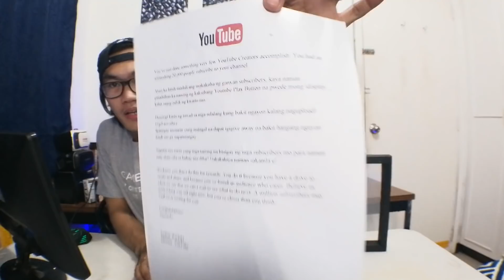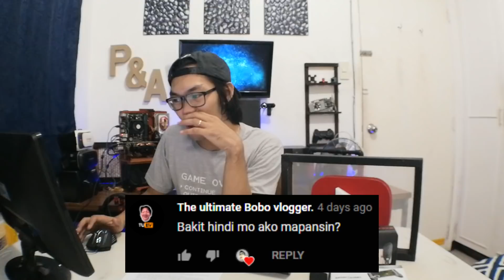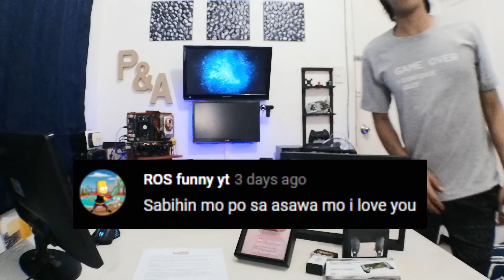TMKP | HAPPY BENTE TO US | PLAY BUTTON UNBOXING | GIVEAWAY ANNOUNCEMENT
HAPPY BENTE MGA NILALANG! At dahil diyan may pinadala ang YouTube Team sakin, panoorin mo para malaman mo kung ano yun.

Q & A Video narin guys, gagawa rin ako ng series nito para kahit papaano lahat ng tanong niyo masagot ko. (sana)

At hindi lang yan! magpapagiveaway ako ng ng Gamepad and L1R1 tsaka R8 Gamepad. ibig sabihin.. 2 Lucky winners ang mananalo dito.

2.
3. Fill up mo tong Google Form